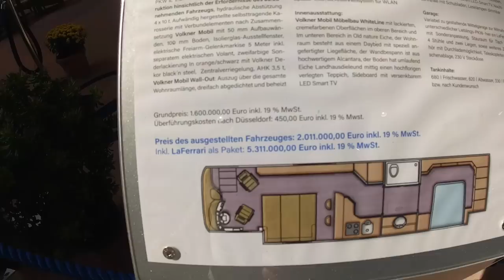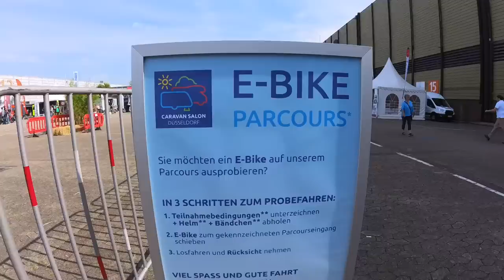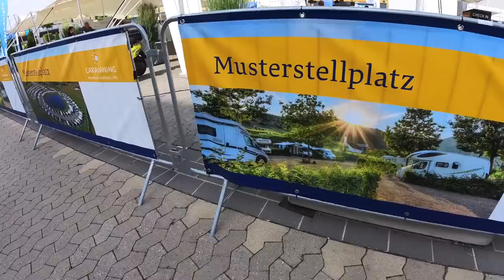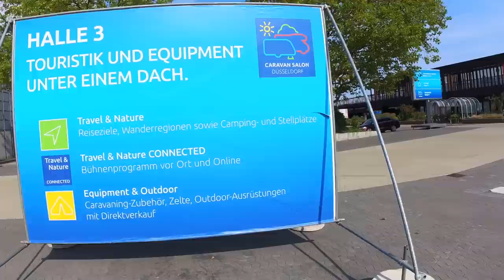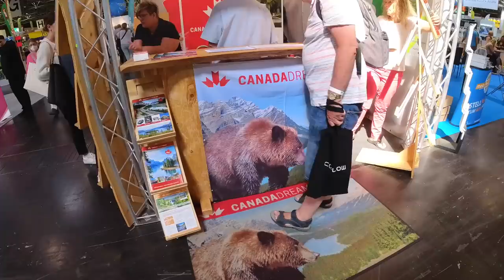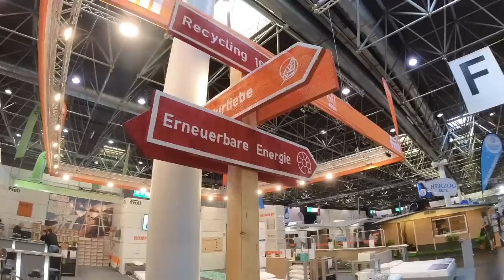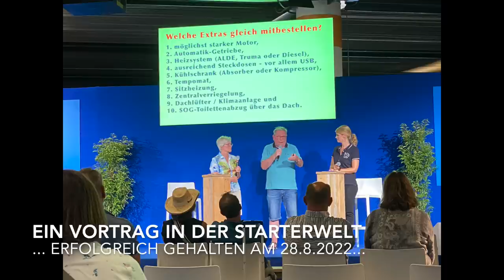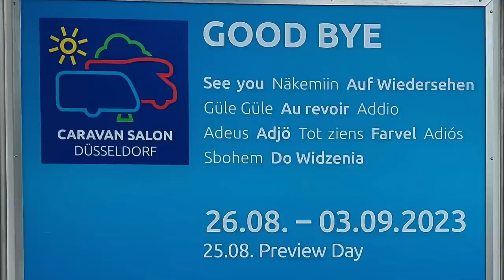Luxus und Natur am Caravan Salon 2022 - Nr. 261/4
So ein Caravan-Salon fängt oft auf P1 an. Da beginnen wir auch und zeigen euch dann ein paar Luxusfahrzeuge, aber auch das ganz normale Camping-Equipment. Zum Schluß kommt noch der Blogger-Bereich, den wir sehr geschätzt haben.

Vielen Dank!